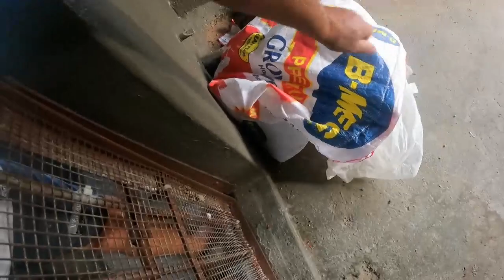Candle Light Test For Fertile And infertile Eggs -